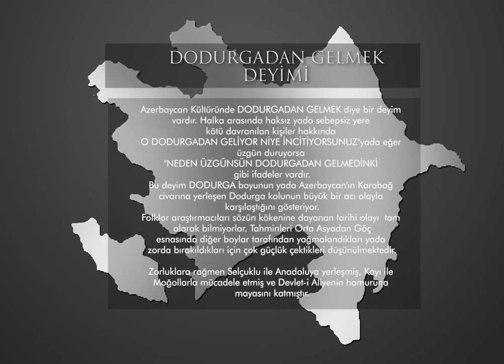Azerbaycan Halk Kültüründe DODURGADAN GELMEK deyimi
Dodurgadan Gelmek. Zorluğun, Güçlüğün içinden çıkıp gelmek.